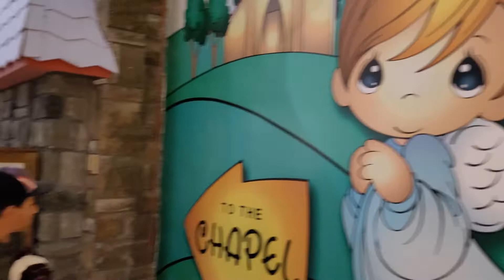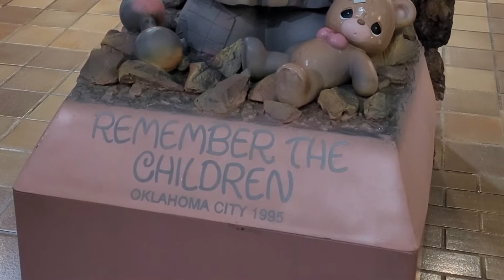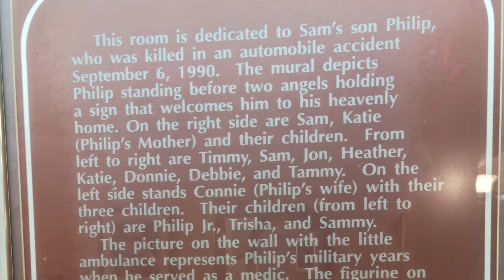Precious Moments Chapel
De Paseo Con Suly Dorado-  De paseo por la capilla y jardines de Precious Moments, en Carthage, Missouri.
Este lugar cuanta con una hermosa capilla, jardines con esculturas, y tienda de recuerdos Precious Moments.
Admisión es Gratis
4321 S Chapel Rd, Carthage, MO 64836

Musica de Carla Morrison "Te Regalo"